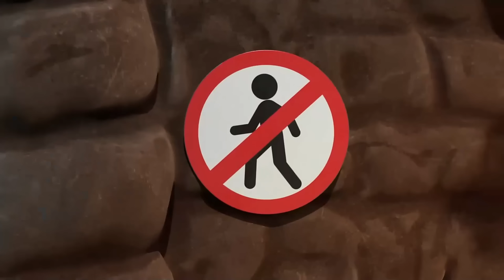Turbozaurs - All Favourite Adventures of Do 🌸 ⭐️ Cartoon For Kids Super Toons TV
Watch all the best Turbozaurs episodes all together and enjoy the fun ride!

Turbozaurs Cartoon:
The show is based around the adventures of Turbozaur`s squad who are willing to solve any difficulties, troubles that kids may face in their everyday life.